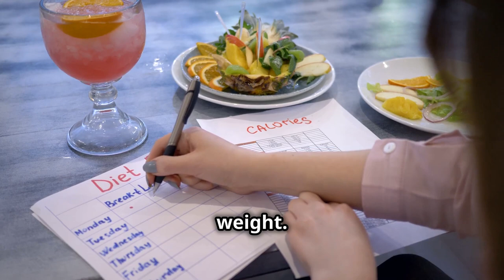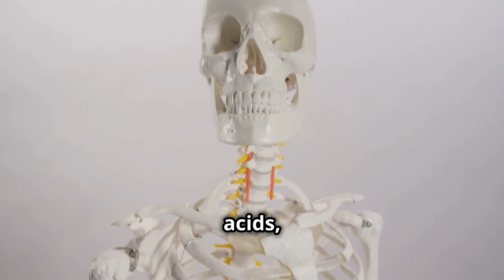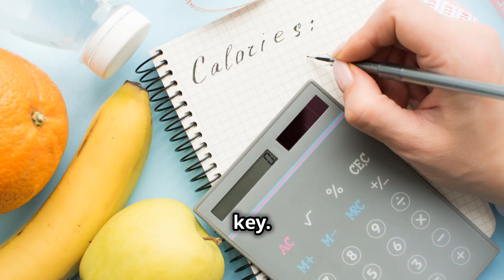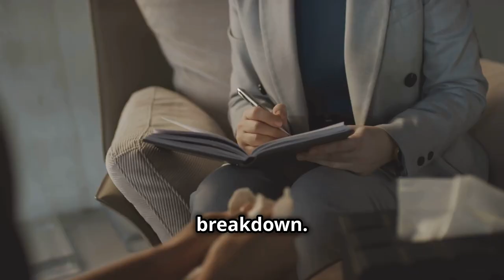How I Eat Over 100 Grams of Protein Every Day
Discover the powerhouse role of protein in our latest video! Learn why protein is crucial for building muscles, bones, and hair, and understand the common issue of insufficient protein intake.

We'll guide you on how to achieve the goal of consuming 100 grams of protein daily, with expert insights on recommended intake, sources of protein like lean meats, fish, eggs, dairy, and plant-based options, and tips for incorporating protein into every meal.

Studies, including those from the Journal of the American College of Nutrition, highlight the benefits of increased protein for muscle growth and metabolism.

Join the discussion in the comments and share your tips, recipes, and experiences!

OUTLINE:
00:00:00 The Protein Push You Need
00:00:29 Why 100 Grams?
00:01:28 Muscles, Bones, and More
00:02:02 Your Food Guide
00:03:41 Easy Ways to Up Your Intake
00:04:54 Protein for Everyone
00:05:23 Share Your Protein Journey